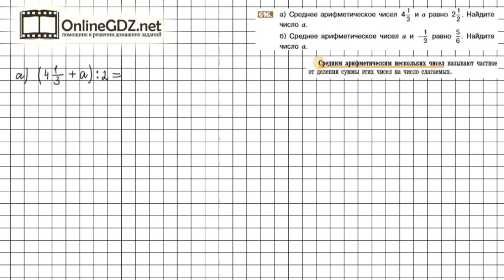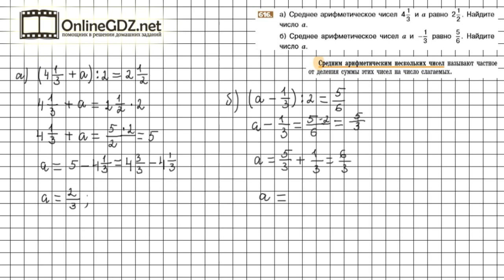Задание №616 - Математика 6 класс (Никольский С.М., Потапов М.К.)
Номер 616 – необходимо, используя формулу для нахождения среднего арифметического нескольких чисел, найти одно из чисел.